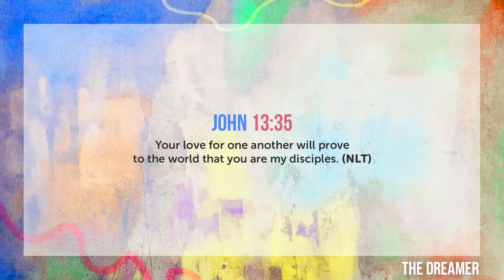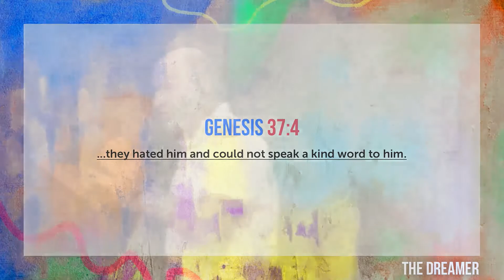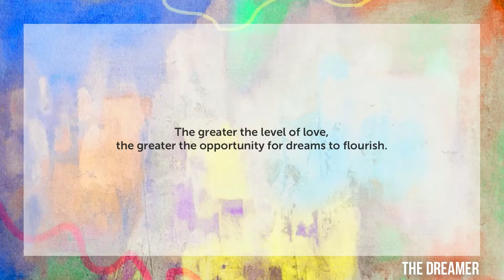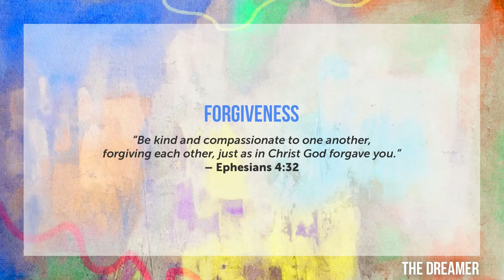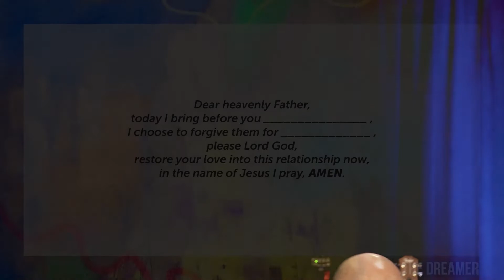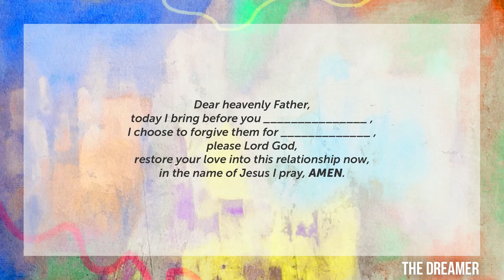The Dreamer / Week 5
Robert Adams shares the word of God: Genisis 50:15-21 (NIV).

You can watch the whole service this was a part of

We'd love for you to connect to our church!